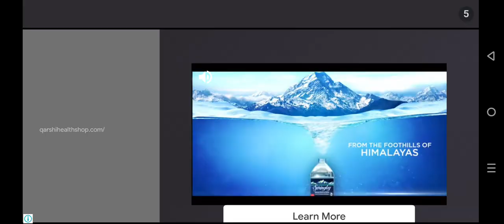Bowmasters Raymonde vs Kayla Roy